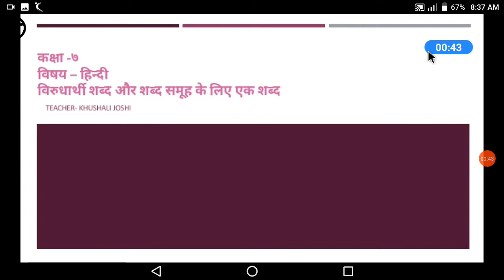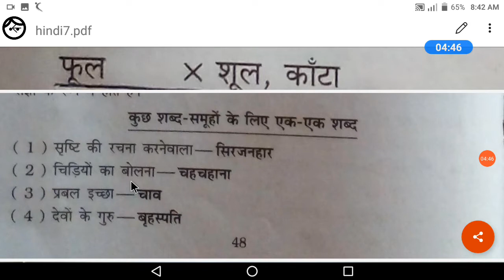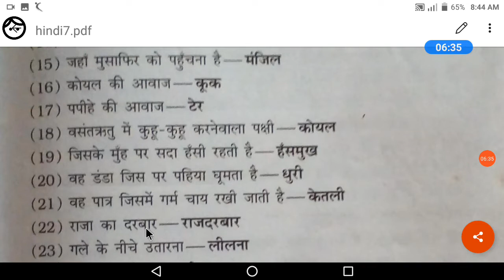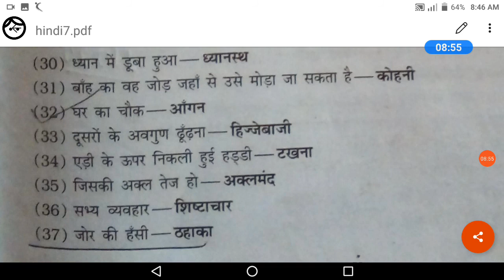कक्षा -७ हिन्दी व्याकरण